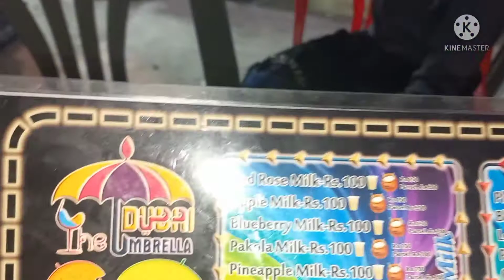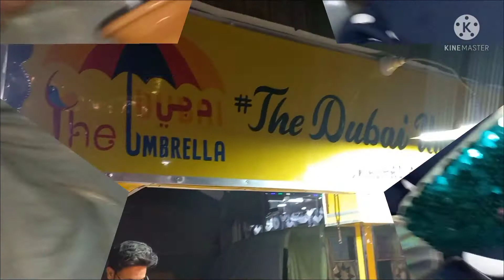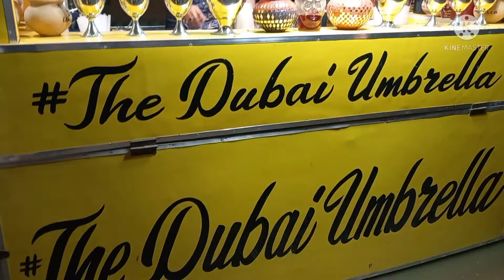Husainabad Ka Famous Drink Meri Or Mere Hubby Ki Mohabbat Dekhen aniey khan vlogs ❤